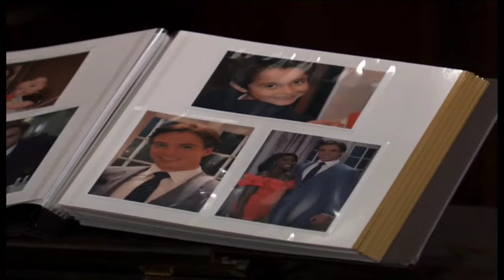Waiting | GH | Sprina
Last week's scenes for Spencer's memorial seemed a little incomplete, mainly Trina's absence from the reception at Wyndemere. If Trina hadn't been too tired to join everyone else who cared about Spencer, what memories might have swept over her on the grounds, in the house and on the turret where they almost had their first kiss?

Characters are not my own.

Dove 3 background, Guate Studio